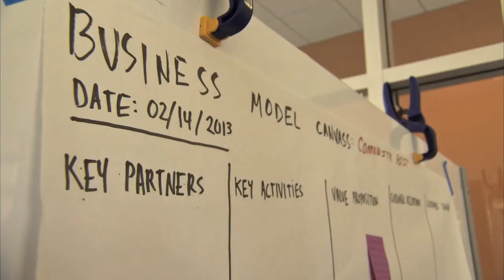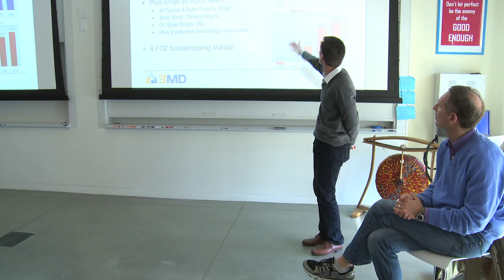Stanford's Startup Garage Teaches Entrepreneurship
Take an inside look at Stanford's "Startup Garage" class, where students go from concept to company over the course of two quarters. Interdisciplinary teams from across the university work together to develop, prototype and test a new product or service, create a business model, and pitch investors for seed funding.

Professor Stefanos Zenios says the class emphasizes design thinking and encourages students to engage directly with potential customers. Veteran venture capitalists Russell Siegelman and Richard Lin help the students hone their pitches. And many students get funding from angel investors and venture capitalists to develop their businesses, and go on to pursue careers as Silicon Valley entrepreneurs after graduation.

Video produced by Steve Fyffe.